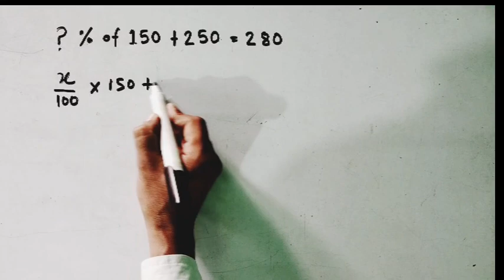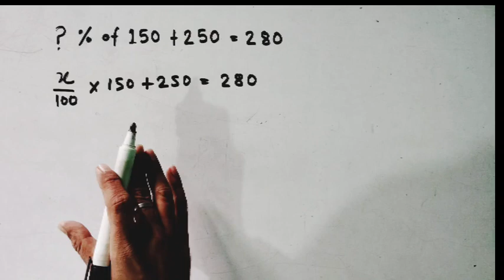? % of 150 + 250 = 280 || math solution|| math trick ||percentage||Solve the equation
aese hi video dekhne ke liye es video ko like kare